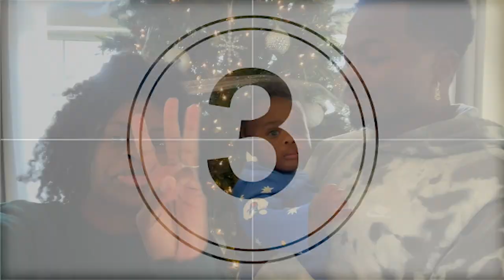GoodwinSZN VLOGMAS: Wrapping Presents Q/A | NEW VLOGMAS INTRO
Hey GoodwinSZN, we're answeing christmas questions. How's our gift wrapping skills?

Marae's Instagram- @maraegoodwin